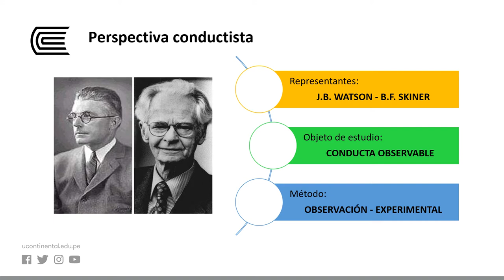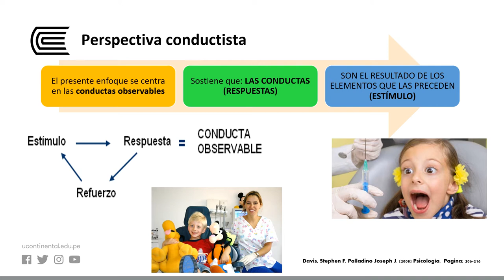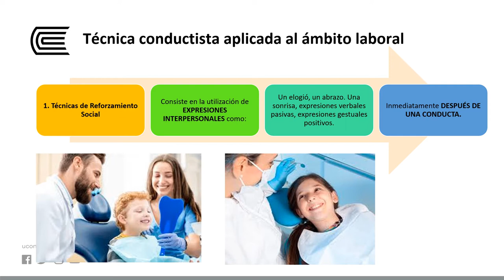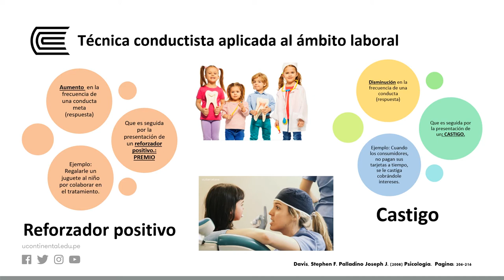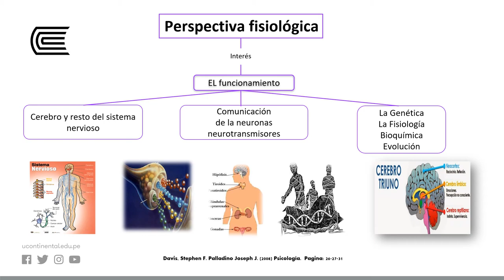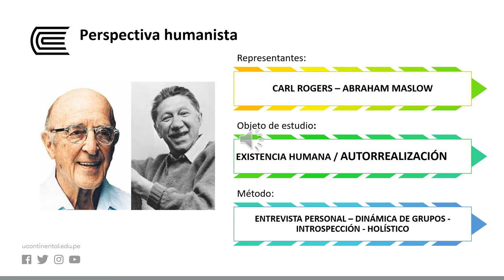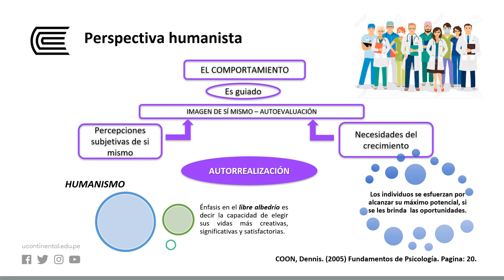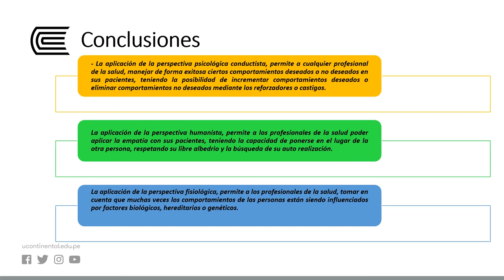Principales perspectivas psicológicas